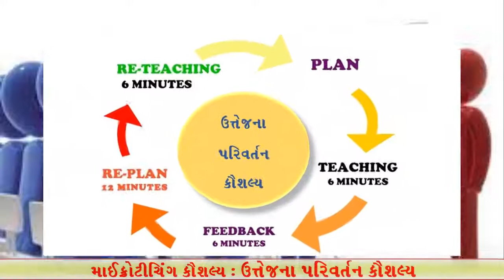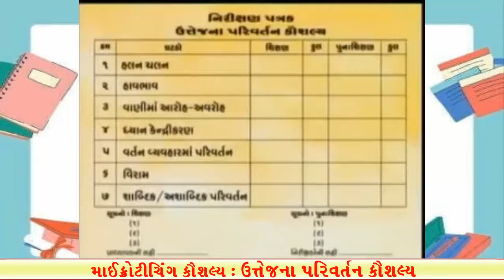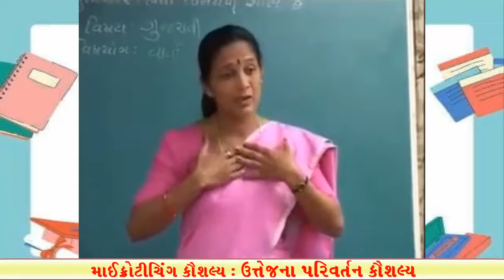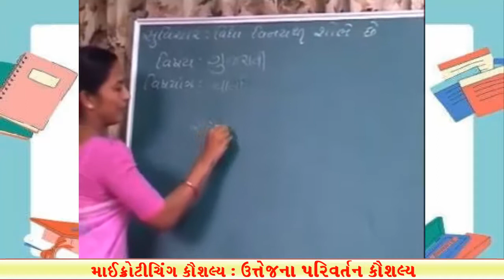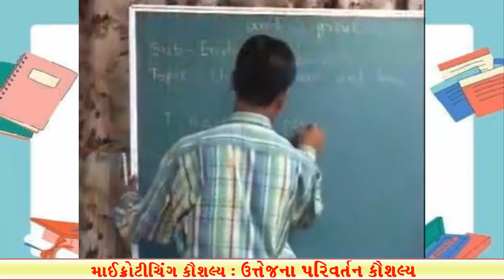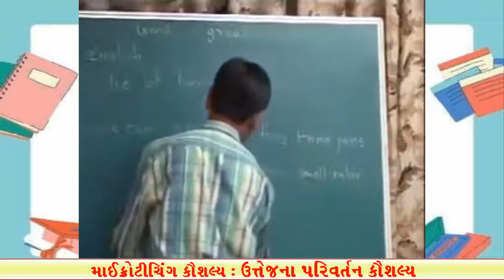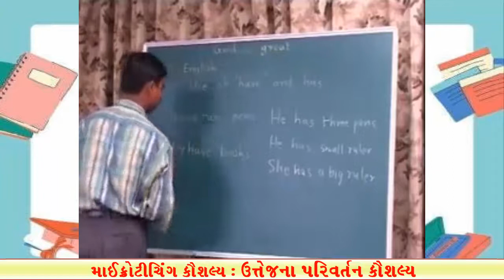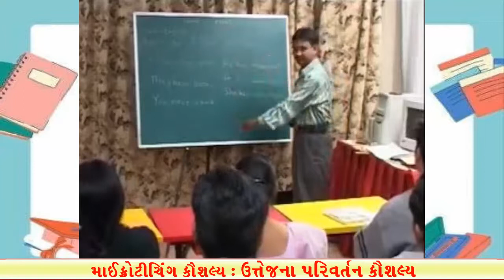Microteaching Skills-4,માઈક્રોટીચિંગ કૌશલ્ય, ઉત્તેજના પરિવર્તન કૌશલ્ય,Stimulus transformation skills